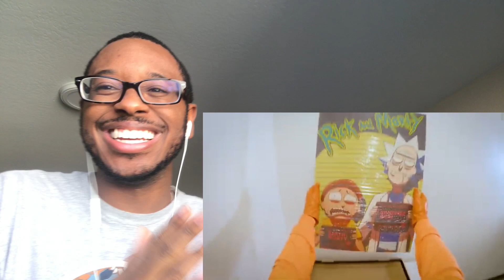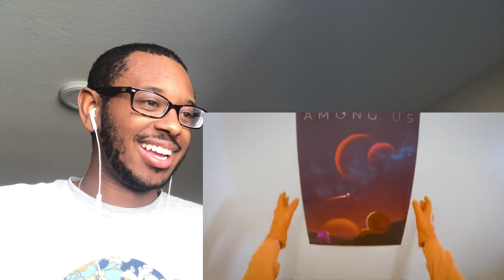Among Us Logic 10 | Cartoon Animation (REACTION!!!!)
Among Us Logic 10 | Cartoon Animation